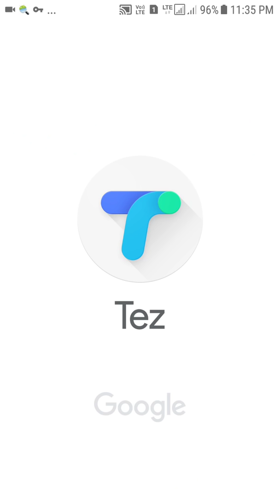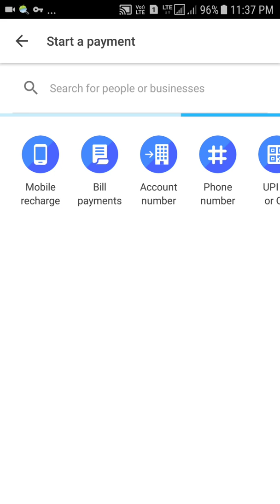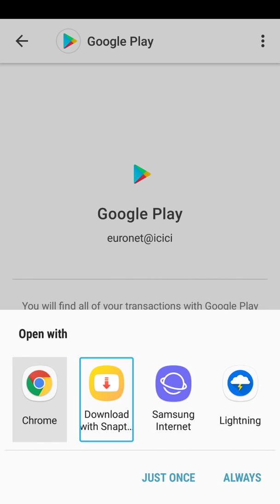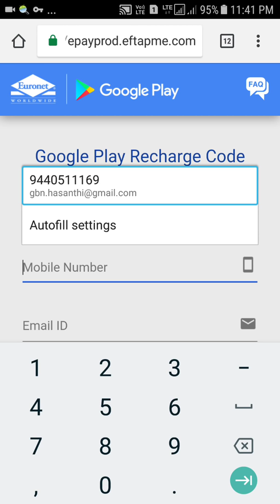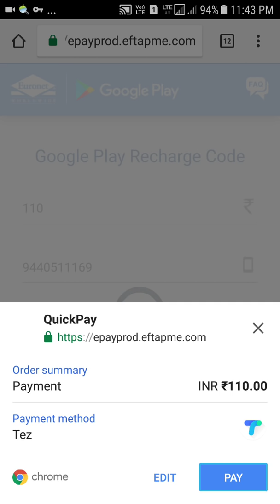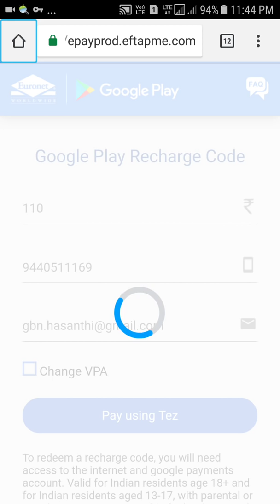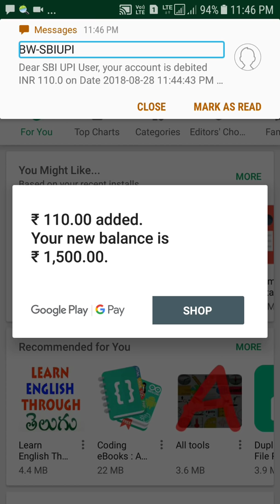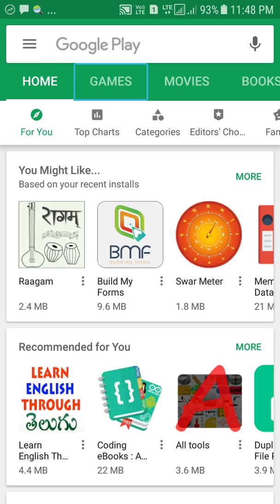How can purchase an application from Google Play Store using Google Tez application?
Folks, this is an easiest and direct way to purchase applications from play store by using Google Tez App. no need to cut copy and Other work.